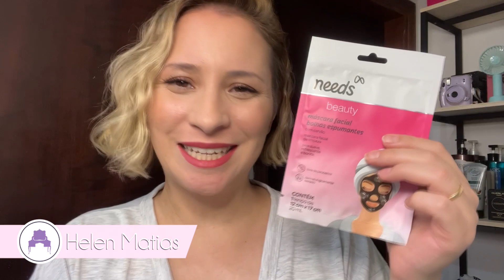TESTE | MÁSCARA BOLHAS ESPUMANTES DA NEEDS